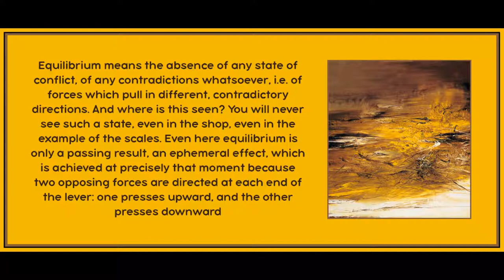Chapter 2 from "Leninist Dialectics and the Metaphysics of Positivism" by Evald Ilyenkov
Art is by Zao Wou-Ki.